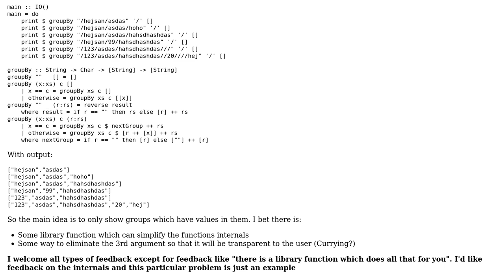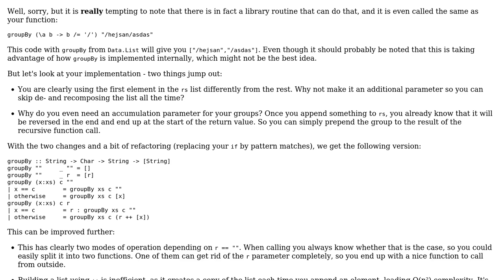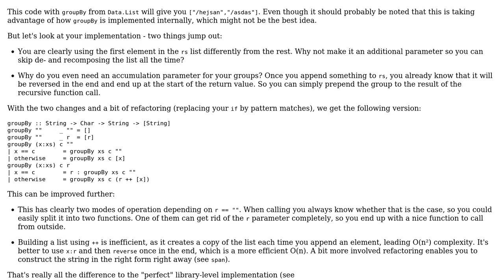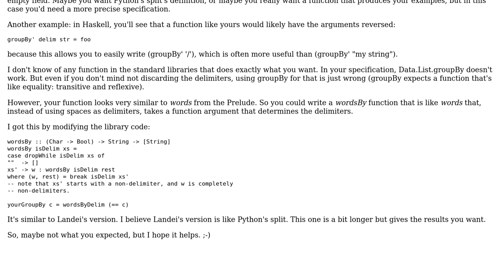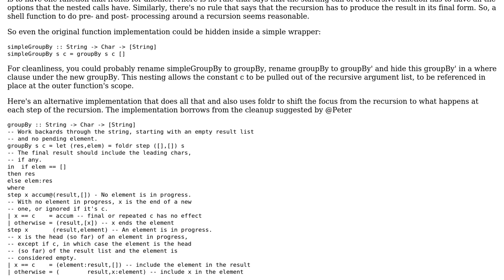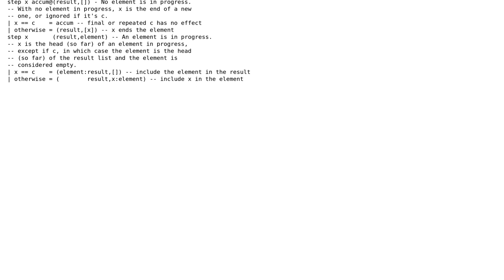Approach to string split by character in Haskell (4 Solutions!!)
Approach to string split by character in Haskell

With thanks & praise to God, and with thanks to the many people who have made this project possible! | Content (except music & images) licensed under CC BY-SA | Music | Images & others | With thanks to user rzetterberg user Rafael Caetano user Peter Wortmann user Paul Martel user Landei and the Stack Exchange Network Trademarks are property of their respective owners. You are responsible for your own actions.